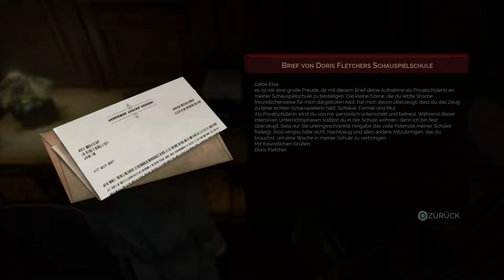Vampyr Gameplay Deutsch # 18 - Sie löschte ihre Familie aus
London, 1918. Der erste Weltkrieg tobt in Europa, und Dr. Jonathan Reid wird von einen Vampir gebissen. Und mit der Unsterblichkeit belohnt, der Durst nach Blut ist so stark, das wir unsere Schwester  leer trinken.  Als der Doktor wieder zu sich kommt, kann er die Tat nicht begreifen. Und nun liegt es an uns, das Monster zu suchen was dafür Verantwortlich ist.
Wir können entscheiden ob wir der Stadt helfen, oder sie völlig Auslöschen.